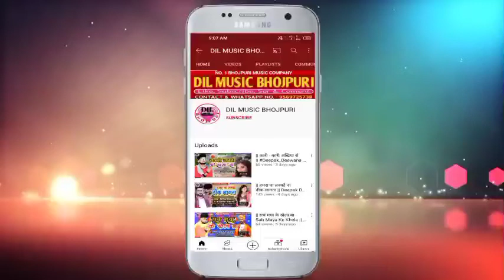मन में लागल आसबा उनके तलाश बा || Jitendra_Bedardi का Bhojpuri Song 2022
DIL MUSIC COMPANY
        ► DIL MUSIC PVT. LTD. COMPANY ◄
► ALBUM :- साथी हमार मिलेये कहा
► SINGER :- Jitendra Bedardi-2
► SONG :- Sathi Hamar Miliye Kaha
► LYRICS :- Jitendra Bedardi-2
► MUSIC DIRECTOR :- Dil Music
► RECORDING BY :- Sahani Recording (Thakraha)